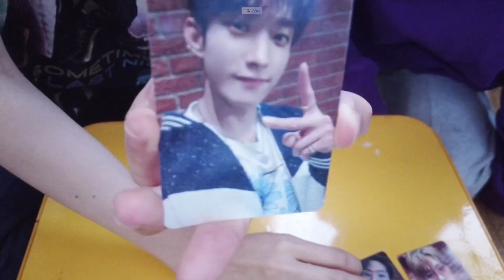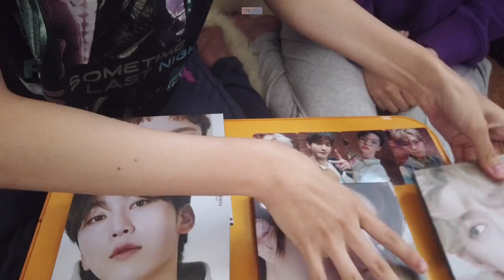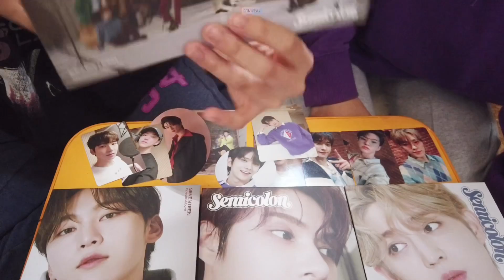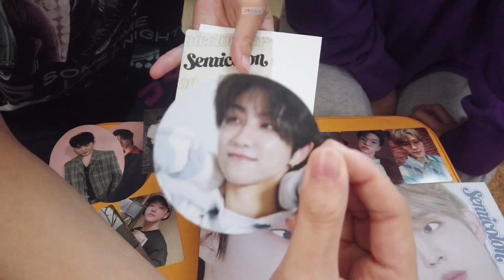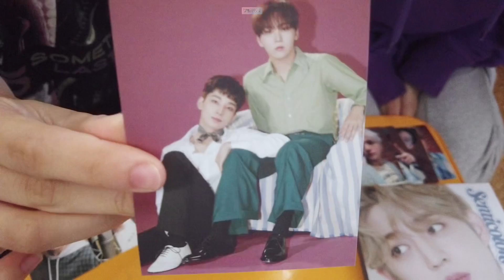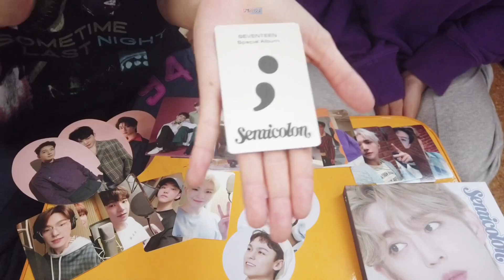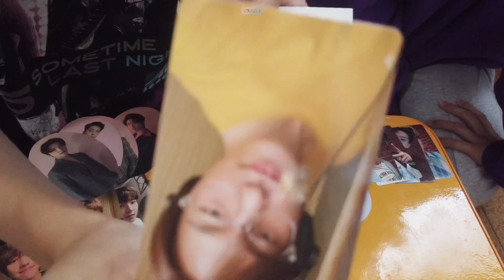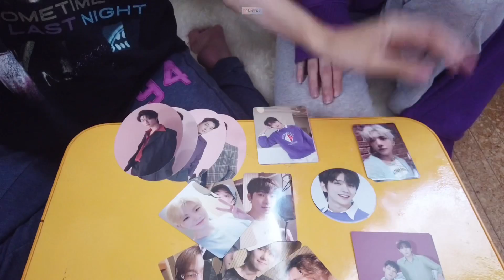[unboxing] セミコロン；開封するよ！ 〜interpark〜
Edit: VLLO

Recommend: [CARAT] SEVENTEENメンバーの私服をイメージしたコーデを考えてみた